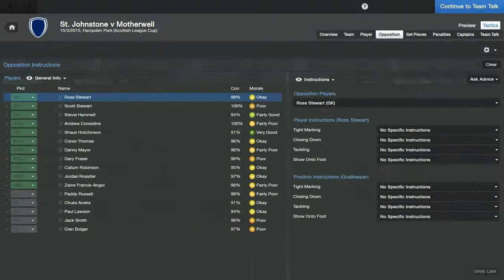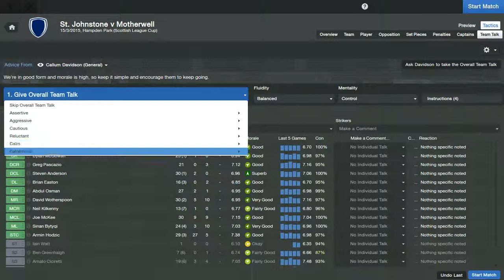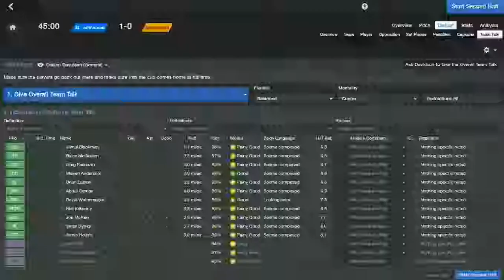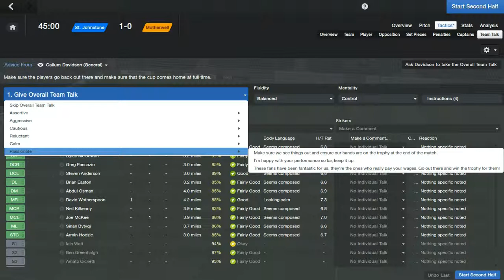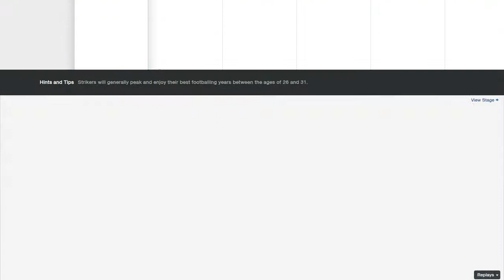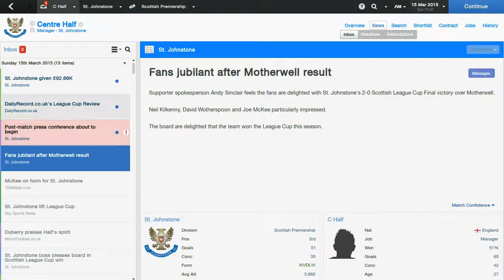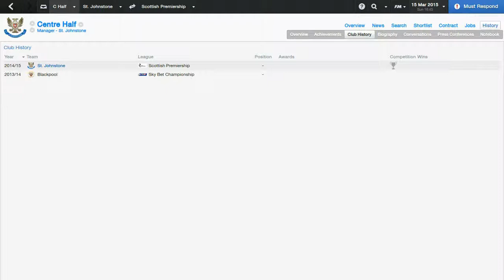FM14 | Becoming Legend | #22 | FIRST CUP FINAL!!!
For the first time in my FM14 career, I have made it to a cup final!

ARE WE DA REAL DEAL?

Which one of my players looks most promising?

Who should I sell in Summer?

Predict where I will finish in the comments!

If you have any video requests, do let me know!

Predict where I will finish at the end of the Season!

FM14 FM 14 Football Manager 2014 Story Mode Career Mode Blog Video

FM14 Amazing Youngster, FM14 Best striker!!
FM14 Career Mode FM14 Career
FM14 Career
FM14 Story
FM14 Blog
FM14 Series
FM14 Regens, Regens, FM14 Newgens, FM 14 Regens
Football Manager 2014 regens
fm14 regen dates